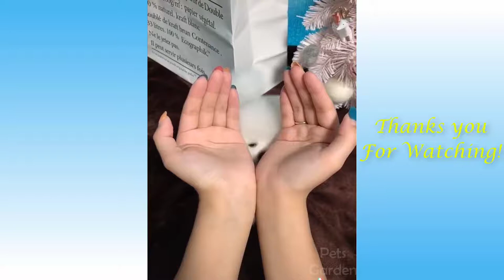FUNNY ANİMALS AND CUTE PETS COMPİLATİON #16 - Little Friends